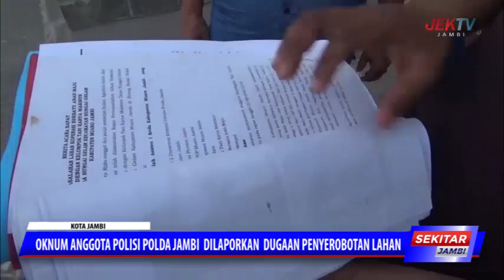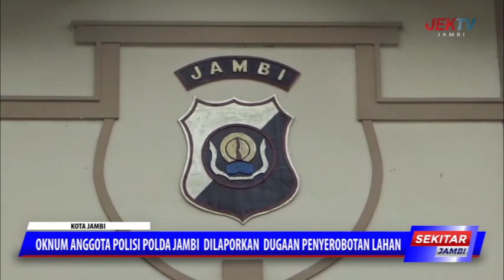OKNUM ANGGOTA POLISI POLDA JAMBI DILAPORKAN DUGAAN PENYEROBOTAN LAHAN